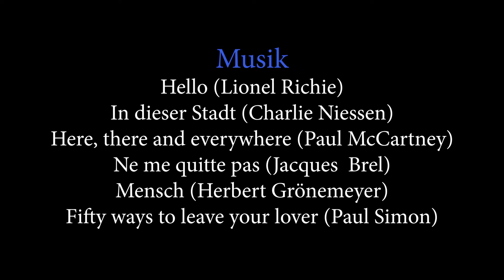Stille Wasser Trailer HD